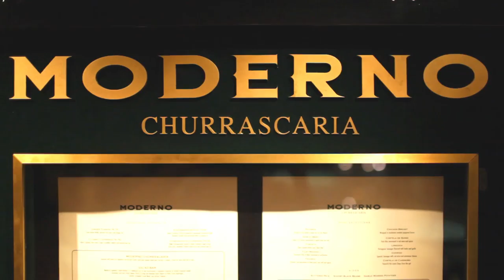Moderno Churrascaria: Specialty Dining on Norwegian Cruise Line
Looking for a unique experience? Moderno Churrascaria, our authentic Brazilian steakhouse, is a must. Start with an impressive salad bar, but save room for skewers of slow-roasted meats carved tableside by our Pasadores. Discover Moderno Churrascaria, the Specialty Dining Restaurant on Norwegian Cruise Line